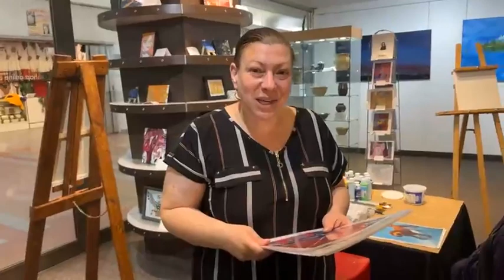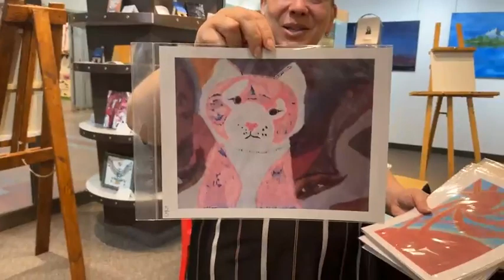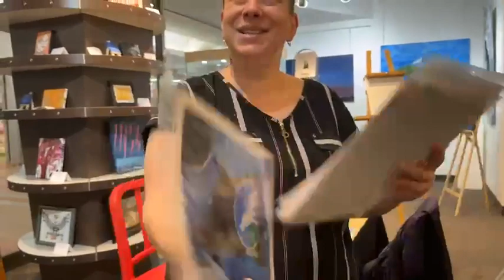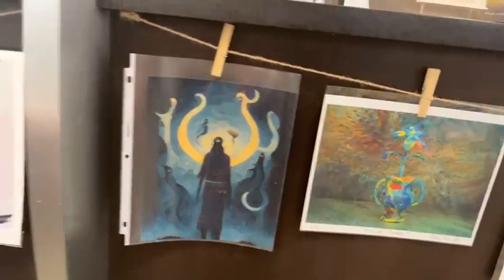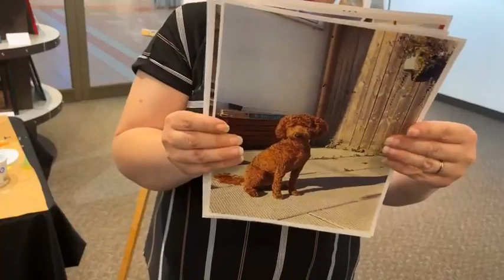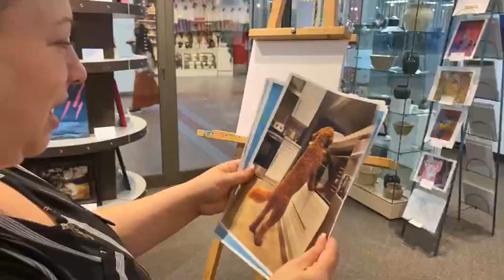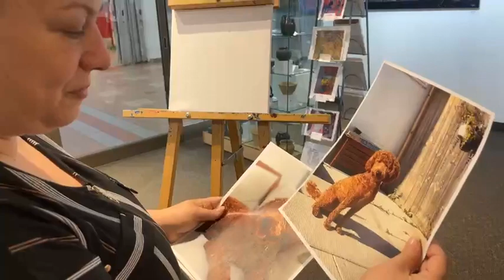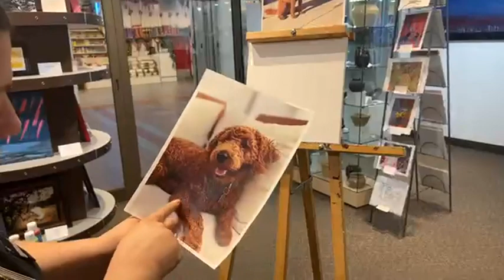Arts and Chats: Monty Paint Along with Kate